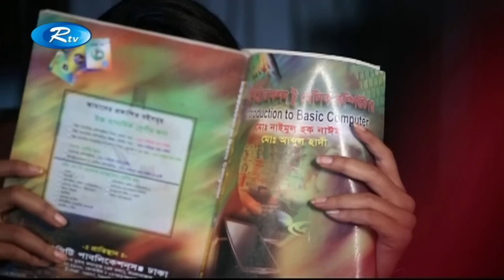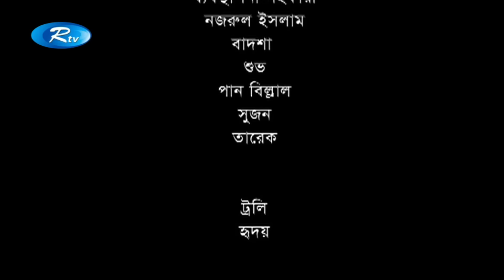Hridoyer Gohine | হৃদয়ের গহীনে | Shajal Noor | Tisha | Rtv Drama Special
Drama: Hridoyer Gohine | হৃদয়ের গহীনে
Cast: Shajal Noor | Tisha
Director: Sokal Ahmed

- Team RTV